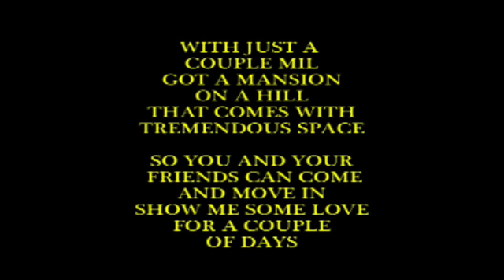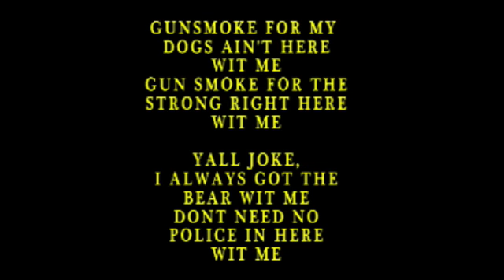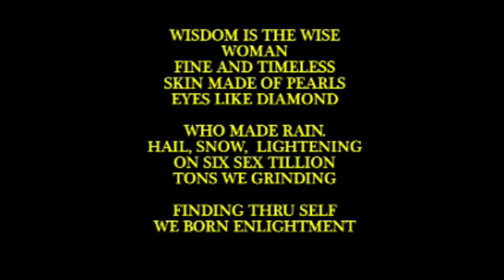YES YES YA'LL | BLACKGANG KOLL | LYRICS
BLACKGANG KOLL   THE GOOD,THE BAD,THE UGLY

bgk is blackgang koll. amazing hip hop artist from brooklyn.

a legend at crafting lyrical realism into poetic masterpieces...

new music from bgk available online.

HAS DONE IT AGAIN WITH THIS DYNAMIC DISPLAY OF LYRICS AND RHYME FLOW...WITH THIS FREESTYLE TO (BROWN PAPER BAG BEAT) WIDELY AGREED UPON THIS IS ONE IF NOT THE HOTTEST COMPARISON TO THE ORIGINAL SONG.

BGK KNOWN FOR HIS CHARASMATIC REALISM, AND HIS TALENT TO ARTICULATE SOME OF THE HARDEST LIFE EXPERIENCES AS SMOOTH AS INHALING THAT STICKY ICKY.. COMMENDED AS HAVING A GORRILA DELIVERY. THIS ARTIST CONTINUES TO GET OUT DO HIMSELF, WHETHER SOLO OR ON APPEARANCES BGK GOT THAT SHIT THE STREETS BE DIGGIN.

ITS OUR PLEASURE HERE AT "VID PLAY"
TO INTRODUCE THIS NEW BGK "VID PLAY"